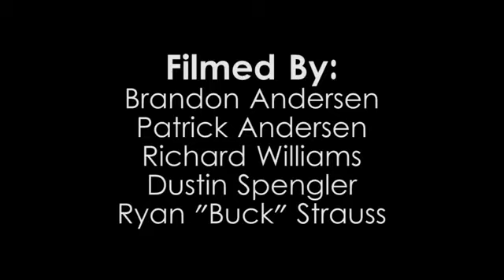Jon Fromm - The A (2015)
Full section filmed in Atlanta, GA with Brandon Andersen back in 2015. The original video was on Razors youtube, but was taken down after me and the company parted ways.

FIlming / Editing: Brandon Andersen